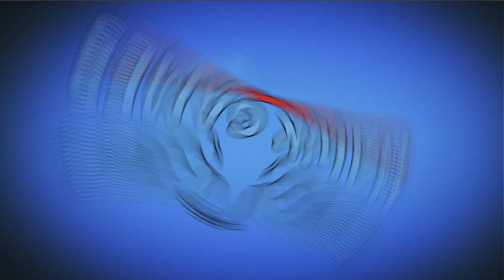Cut The Rope: Time Travel - Level 2-4 [The Renaissance] 4 Stars Walkthrough